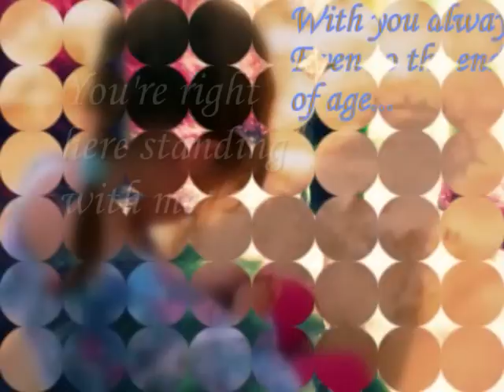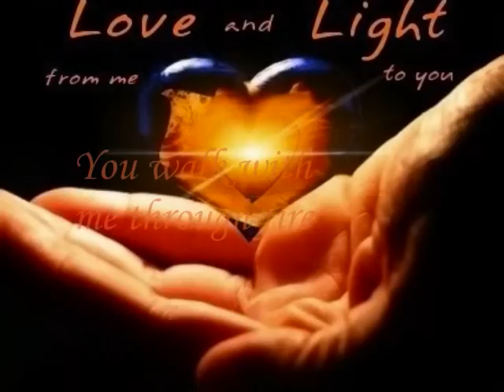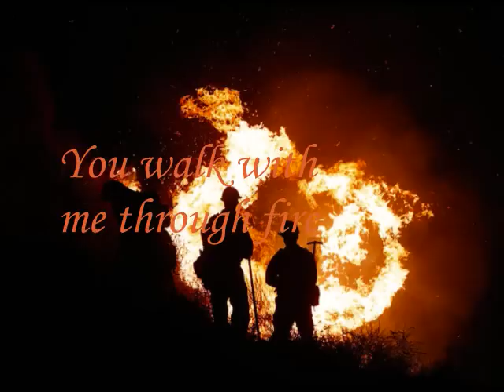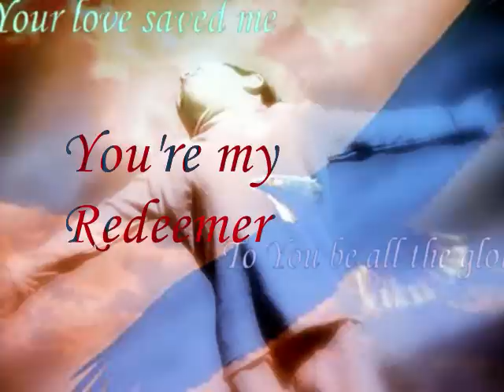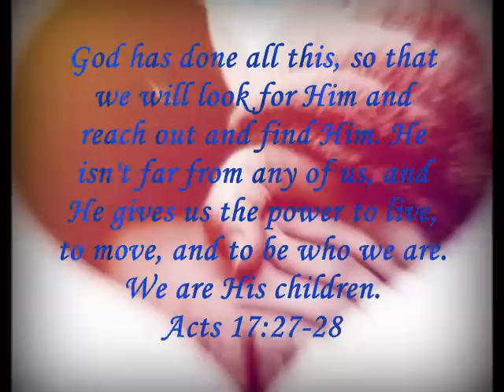You Comfort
By my church's worship team.

 All praise to God, the Father of our Lord Jesus Christ. God is our merciful Father and the source of all comfort.  He comforts us in all our troubles so that we can comfort others. When they are troubled, we will be able to give them the same comfort God has given us. For just as the sufferings of Christ are ours in abundance, so also our comfort is abundant through Christ.
2 Corinthians 1:3-5